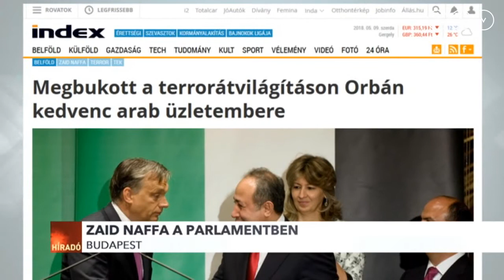A nemzetbiztonsági kockázat ellenére beengedték Zaid Naffát a parlamentbe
A korábban csak „Orbán kedvenc arab üzletembere”-ként emlegetett Zaid Naffa a parlamentben nézte végig az új Országgyűlés eskütételét. A dolog azért különös, mert személyével kapcsolatban a TEK korábban nemzetbiztonsági kockázatokat állapított meg.